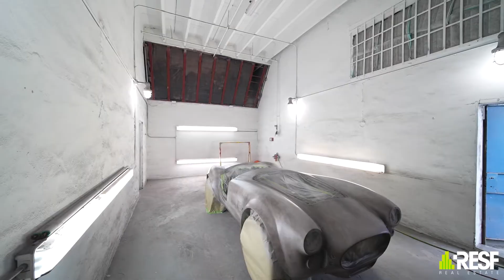Body Shop, Dealership & Rent a Car Business For Sale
Auto Body Shop, Dealership, Mechanics & Rent a Car Business FOR SALE in the West Little River area of Miami. This turnkey business features a well-equipped facility with 5 bays, along with a covered space for outdoor car detailing. The property includes a spacious 10,685 sq ft lot that can accommodate around 30-40 cars, complete with a car lift, mobile frame machine, high paint booth, forklift, high bay doors, good for trucks, 2 compressors, 2 offices, and 2 bathrooms. With all the necessary licenses and permits in place, this business provides a solid foundation for operations. It has also established valuable relationships with banks. Please do not show up at the business. HD Video Available. CALL US ANYTIME, WE PICK UP!

Taller de carrocería, concesionario, mecánica y negocio de alquiler de automóviles EN VENTA en el área de West Little River de Miami. Este negocio llave en mano cuenta con una instalación bien equipada con 5 bahías, junto con un espacio cubierto para detalles de automóviles al aire libre. La propiedad incluye un lote espacioso de 10,685 pies cuadrados con capacidad para entre 30 y 40 automóviles, completo con elevador de automóviles, máquina de estructura móvil, cabina de pintura alta, montacargas, puertas altas, apto para camiones, 2 compresores, 2 oficinas y 2 baños. Con todas las licencias y permisos necesarios vigentes, este negocio proporciona una base sólida para las operaciones. También ha establecido valiosas relaciones con los bancos. Por favor no se presente en el negocio, Video HD Disponible. LLAMANOS, NOSOTROS CONTESTAMOS!